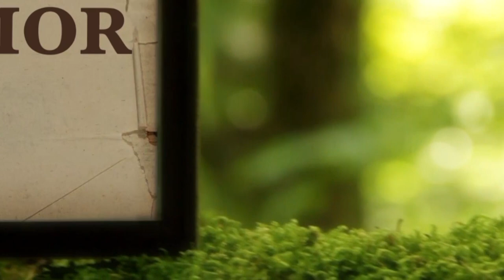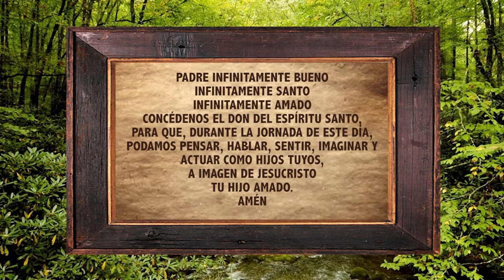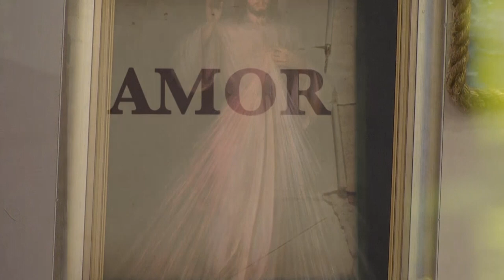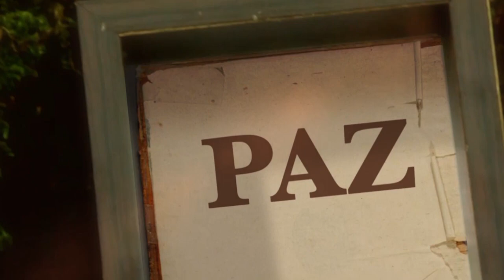La Biblia Ilumina Tu Vida: Miercoles 30 de Marzo del 2022